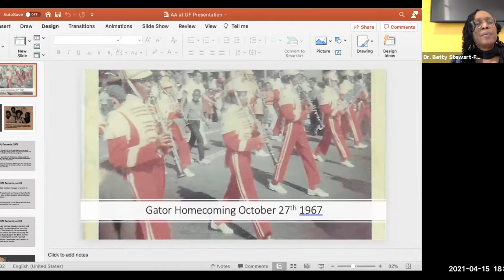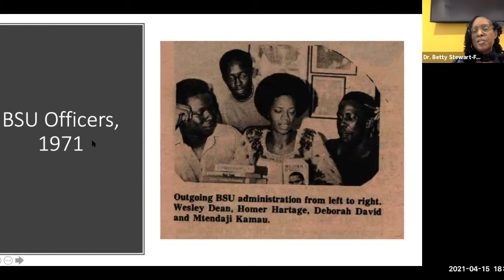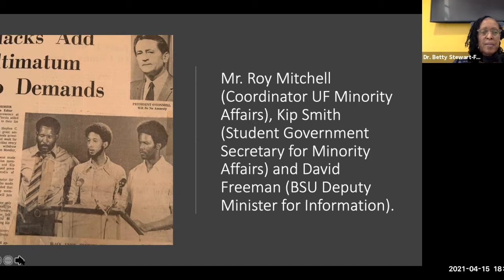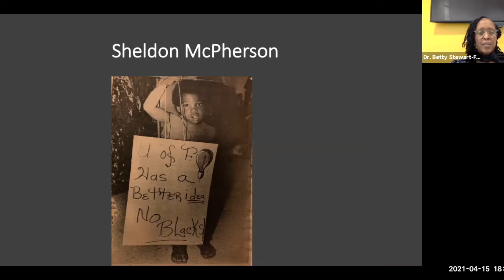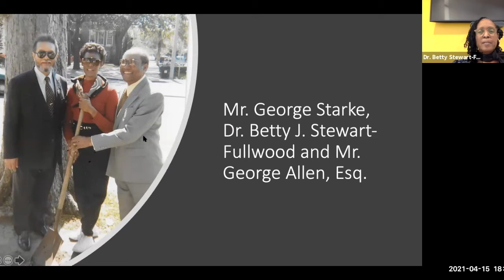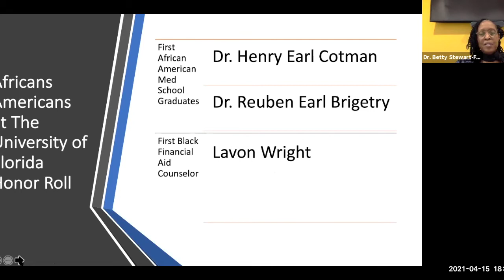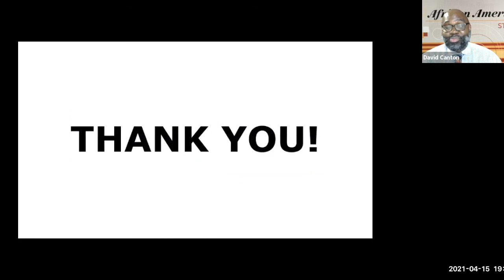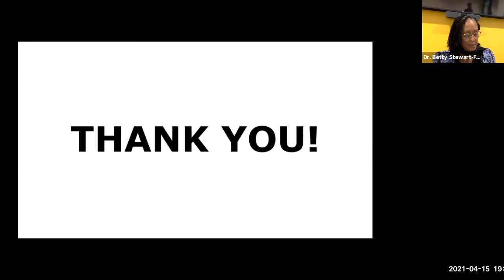Golden Anniversary Commemoration of Black Thursday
2021 marked the 50th Anniversary of Black Thursday — a day in April 1971 when 70 students marched into President Stephen O’Connell’s office with a list of demands, including having the University address the shortage of Black faculty and students at the University of Florida.

Held on April 15, 2021, this event was designed to discuss the historical, cultural, and institutional impact of Black Thursday. In addition, students from UF’s chapters of the National Association for the Advancement of Colored People (NAACP) and Sistuhs shared thoughts on the legacy and contemporary strategies of attaining the goals of Black Thursday.

Featured Speaker:  Dr. Betty J. Stewart-Fullwood

African American Studies Program
NAACP UF Chapter
University of Florida Chapter of Sistuhs